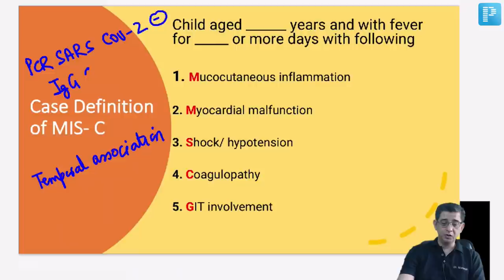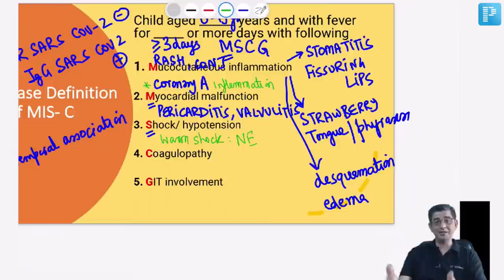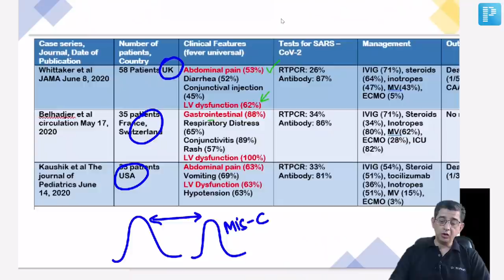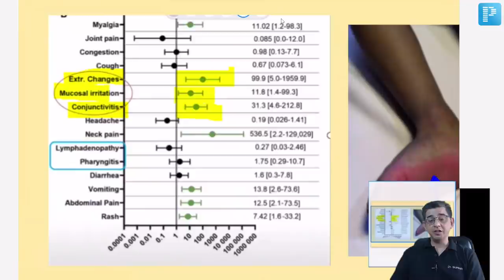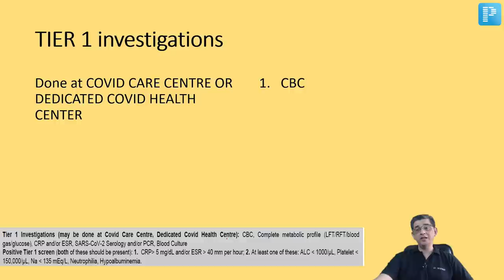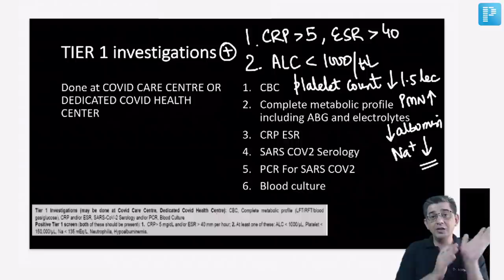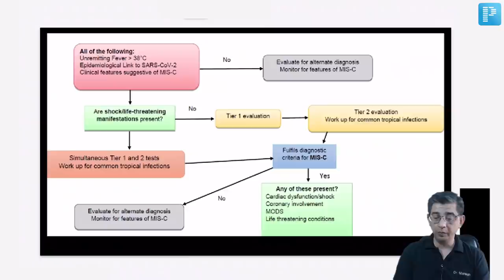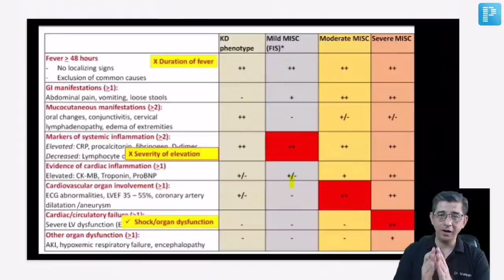Multisystem inflammatory Syndrome in Children ( MIS-C)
The video describes MOHFW guidelines for diagnosis of MIS-C which is a new disease entity seen as a post infectious complication of COVID-19 infection. There has been a surge of cases of MIS-C following peak infection in adults in western world and the same can happen in India in forthcoming months . I would like to give credits to Dr Sparsh Gupta and Telemedicine PGIMER for enlightening me further about the disease process. This discussion is not to be used by non medicos for self diagnosis.  The objective of this video is to educate HCW and general public alike about the dangers posed by this disease.